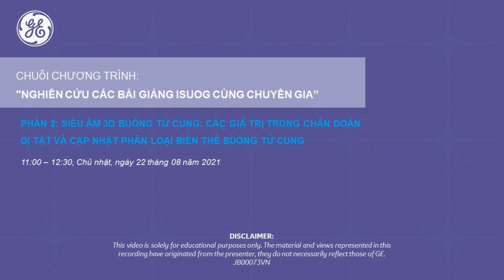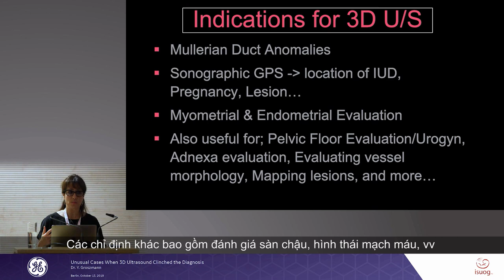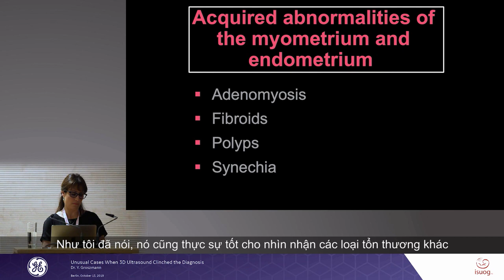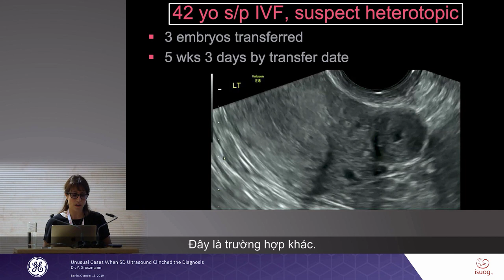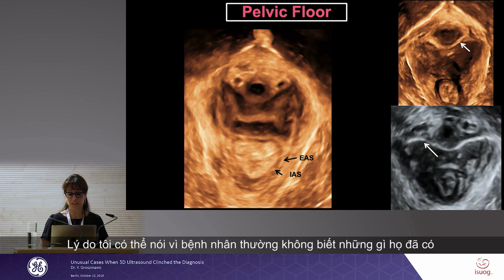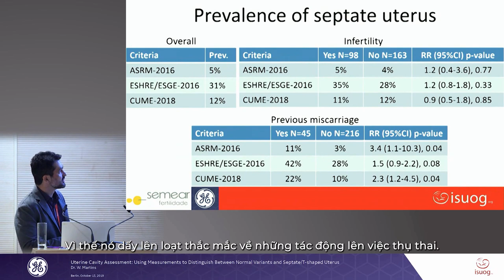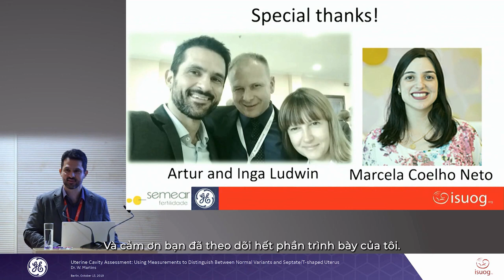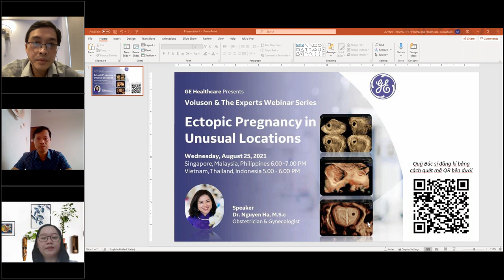Các giá trị của siêu âm 3D buồng tử cung và cập nhật các phân loại biến thể